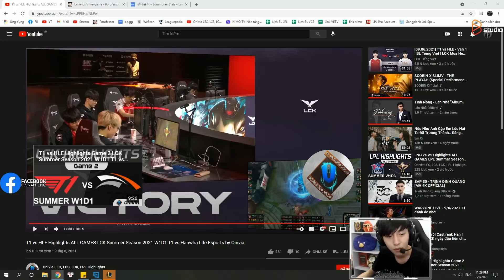PHÂN TÍCH TRẬN ĐẤU: LÍ DO HLE THẤT BẠI TRƯỚC T1, VỊ TƯỚNG 68 CỦA FAKER Ở ĐƯỜNG GIỮA | BLV VĂN TÙNG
Trân đấu: T1 vs HLE - LCK Mùa Hè 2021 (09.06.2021)
►Lịch Live:
*22:00-23:30 hàng ngày trên Youtube
*23:30-03:00 hàng ngày tại